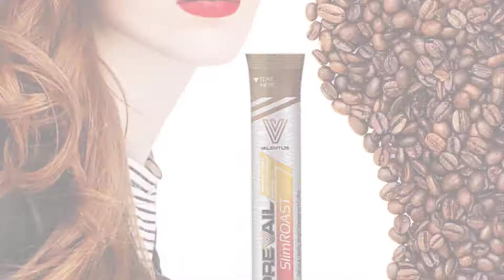The Prevail Nation 2 0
Live Life. Live Well. Life 2.0. Discover Prevail beverages and SlimRoast Coffee by Valentus at The Prevail Nation.